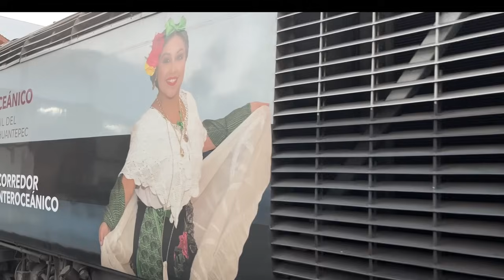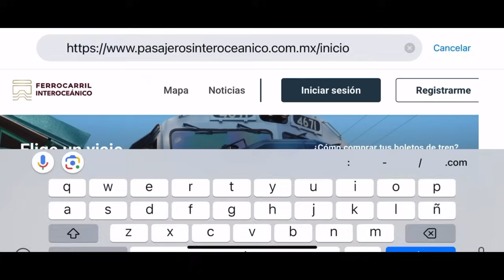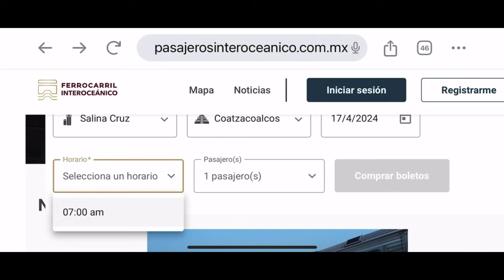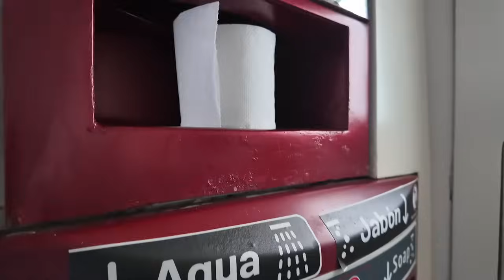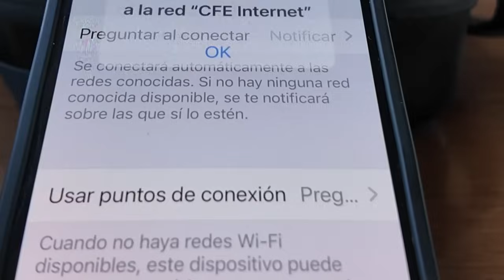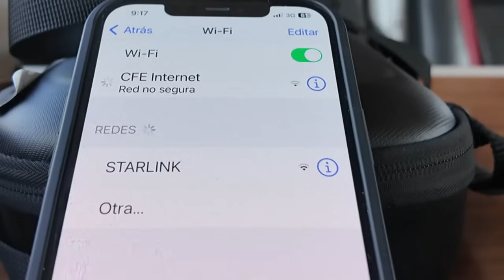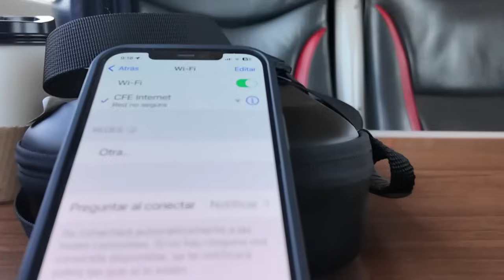QUÉ PASÓ con el tren interoceánico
Hace unas semana abordamos el tren interoceánico para documentar su funcionamiento, la seguridad, el confort, y sobre todo el interés del usuario para hacer uso del tren. Grande fue mi sorpresa ver a las familias con alegría y nostalgia de volver a utilizar el tren como medio de transporte, la comodidad en los vagones de clase turista y ejecutivo se ve a primera vista, además de las ventanas panorámicas se disfruta de los hermosos paisajes oaxaqueños. Sin lugar a dudas el tren interoceánico logra uno de los objetivos de la comunicación y transporte en el istmo de Tehuantepec con otros estados como Veracruz y próximamente la conexión del tren maya.